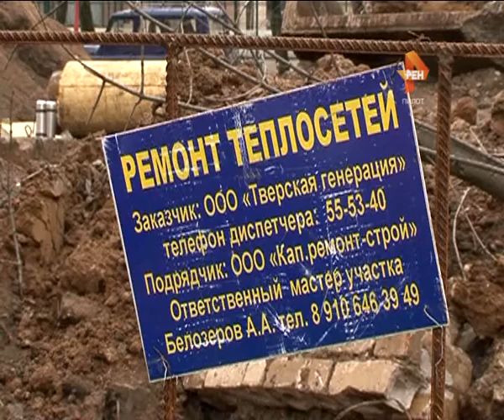В ожидании чуда. 2015-11-12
Несмотря на официальное вхождение Твери в отопительный сезон, о котором бодро рапортовали коммунальные службы в прошлом месяце, жители ряда домов по-прежнему лишены тепла и горячей воды. В одних случаях всему виной затянувшиеся плановые ремонтные работы, в других – очередной прорыв на теплотрассе. Жители, давно переставшие верить заявлениям коммунальщиков, надеются лишь на то, что аварии будут устранены до наступления зимы.